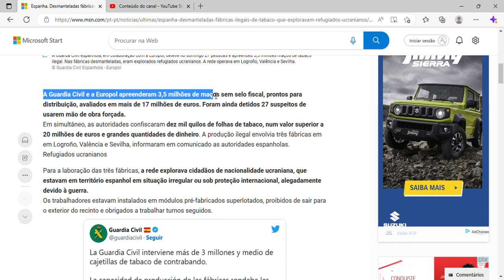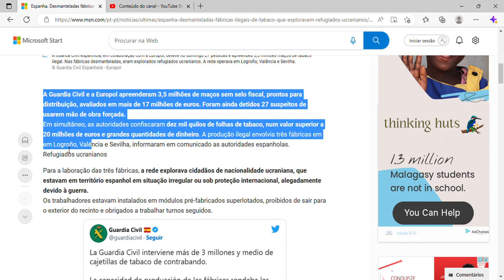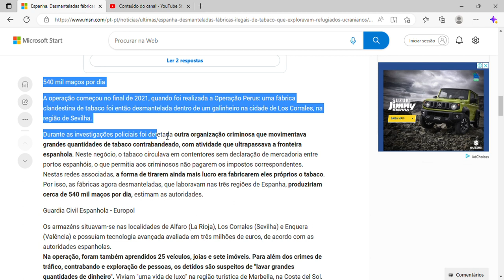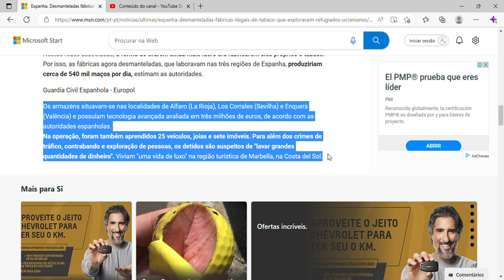Espanha. Desmanteladas fábricas ilegais de tabaco que exploravam refugiados ucranianos